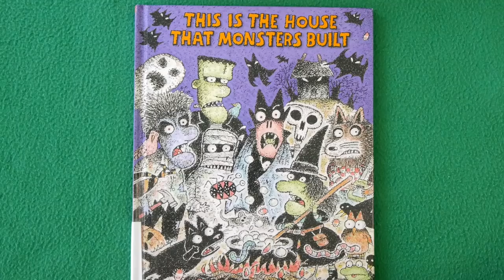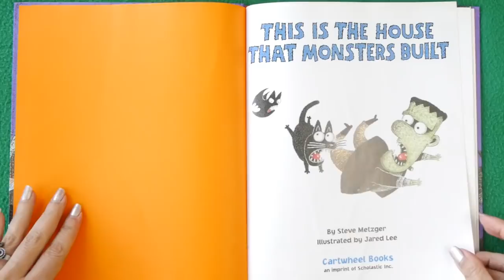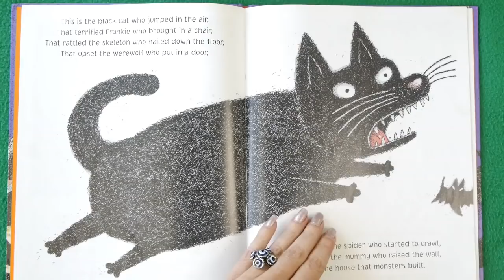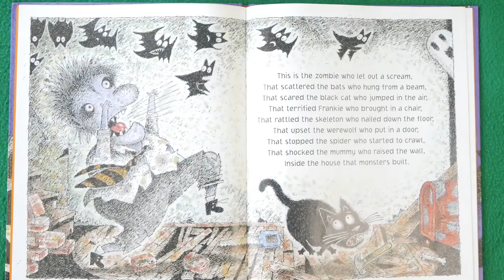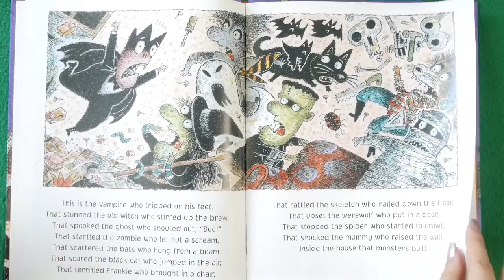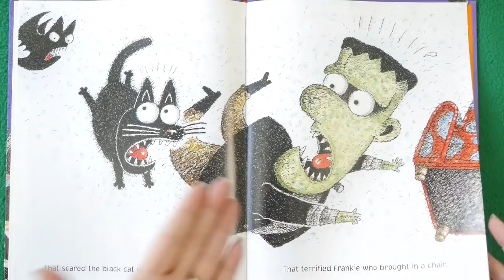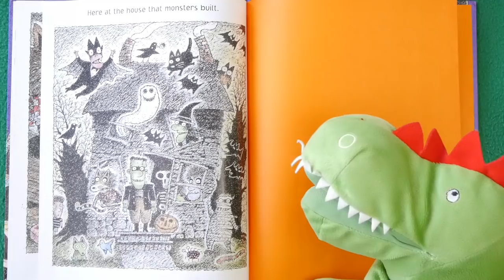This Is The House That Monsters Built | Reading for Kids!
Kids Books: THIS IS THE HOUSE THAT MONSTERS BUILT gets read aloud & sung a bit, too! It's got bats, a ghost, witch, zombie, black cat, mummy, skeleton, vampire... And they're all scared of EACH OTHER! KidTime StoryTime reads the perfect Halloween story that'll have you cracking up at how the monsters are big ole 'fraidy cats!

From the brilliant writer of kid books, Steve Metzger, who loves KidTime StoryTime as much as YOU do and enjoys having StoryTeller share his books with you here!

Illustrator Jared Lee is especially good at scary drawings and happened to also be one of the first 6 artists chosen to design Happy Meal boxes for McDonald's!

DEAR PARENTS & EDUCATORS! Your purchase helps support our free channel & the author at no additional cost to you.